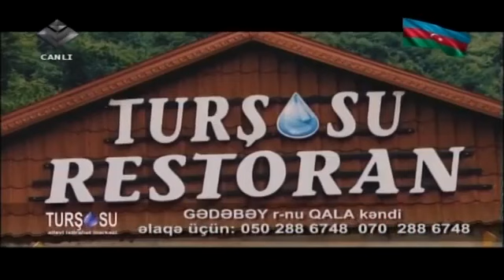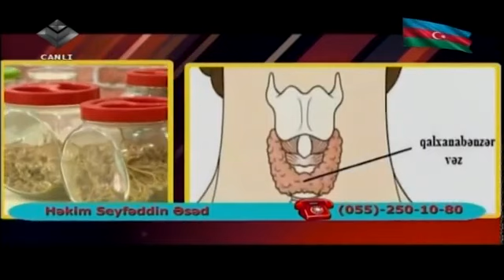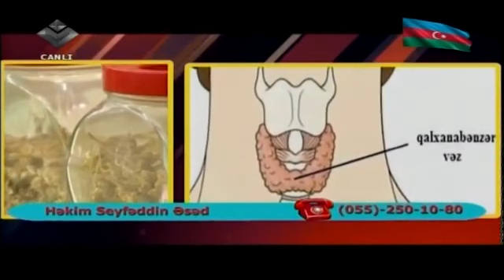Eldar Ələkbərov,Seyfəddin Əsəd,Bəhruz Şirvanlı,Xanı Şöhrət oğlu,İlqar Qələmçəli,Ümid Məmmədov